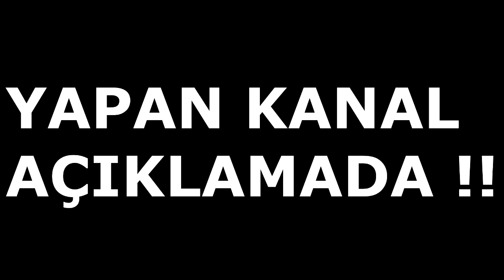BAY DOKTOR İNTRO